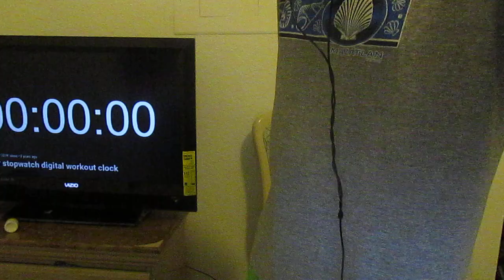Senki Zesshou Symphogear 戦姫絶唱シンフォギア XV Episode 9 Live Reaction!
This one was some prime time epicness!